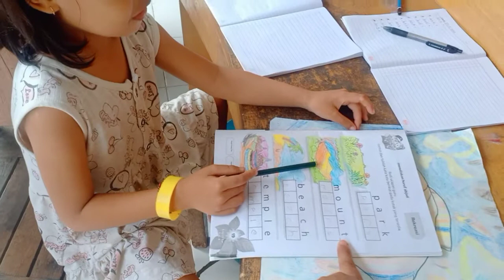Belajar menyebutkan nama tempat dengan bahasa Inggris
tugas sekolah
pr